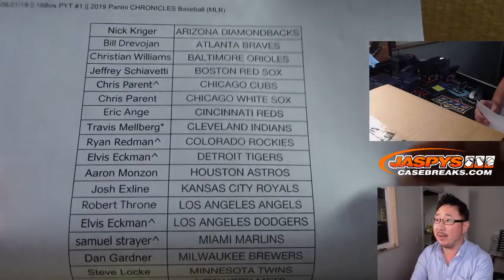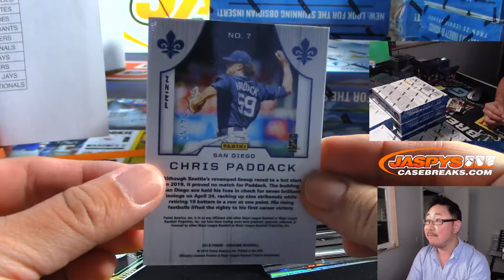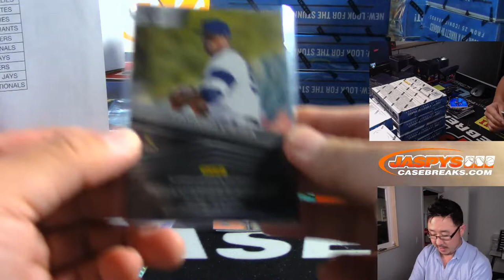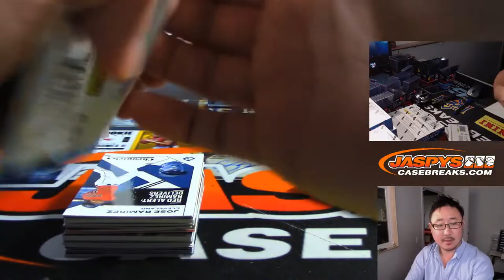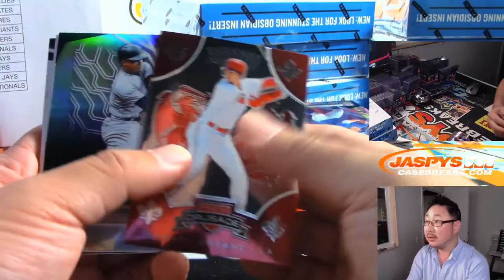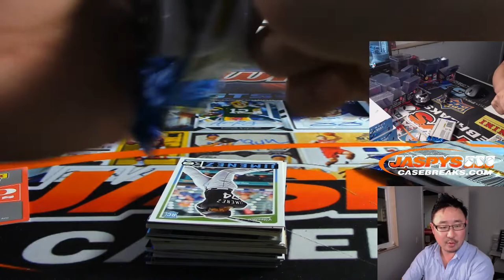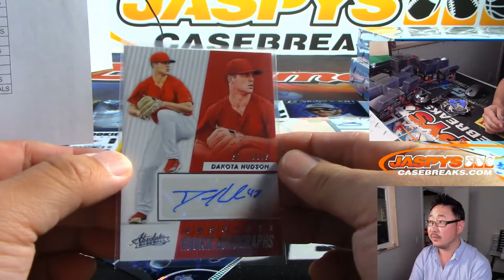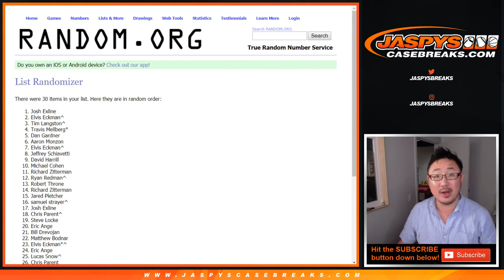W, 08/21/19 || 16Box PYT #1 || 2019 Panini CHRONICLES Baseball (MLB)